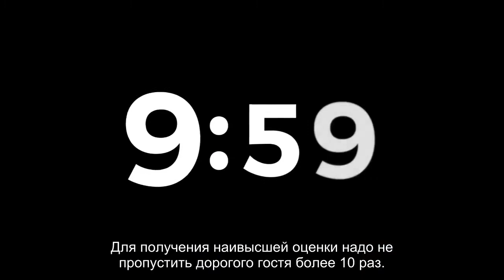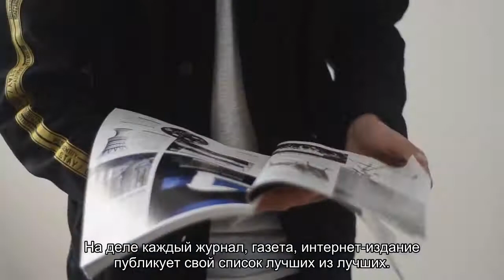О чем говорят звезды Мишлен? Ни о чем!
Содержание:История красной книгиВласть звездШпионы на службе вкусаПроклятие Красного путеводителяРейтинг для посвященных Получить звезду Мишлен – вершина карьеры в гастрономическом мире. Высокая оценка подобна премии Оскар. Это не просто приз зрительских симпатий, а качество, подтвержденное профессионалами. История красной книги Начало гонки за звездами положил глава знаменитой компании по производству автомобильных шин. В начале XX века Андре []